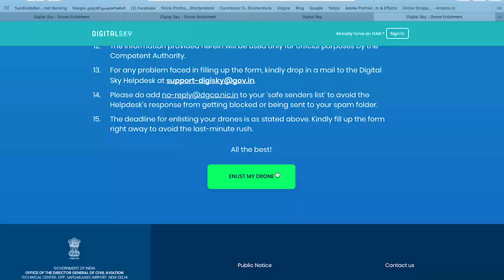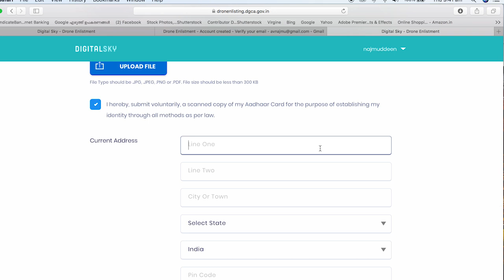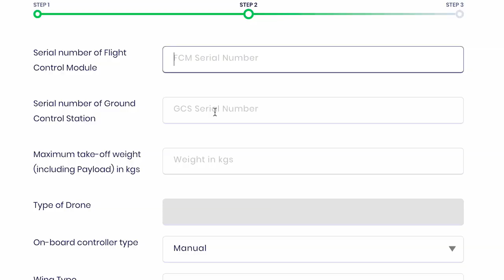ഡ്രോൺ enlist ചെയ്യാം.